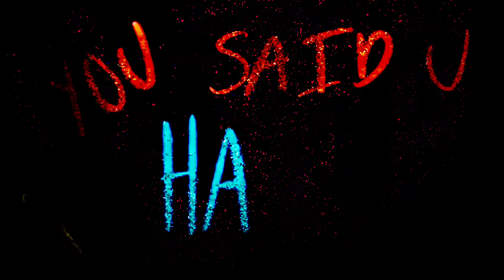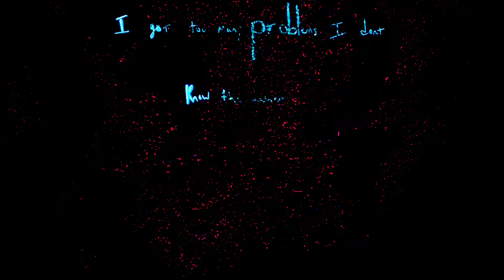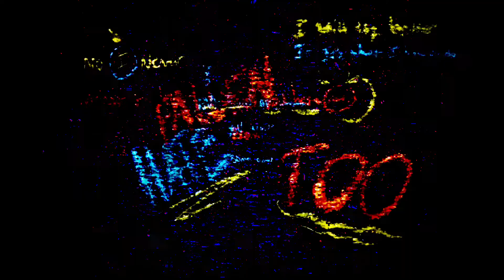I hate me too - Alex Strong (Audio)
“I hate me too” from the album “Comically Tragic”, out now!

Performed by Alex Strong
Composed by Alex Strong
Written by Alex Strong

Lyrics:

No I never
Meant to hurt you
You said you hate me
I hate me too

Never been that good at keeping friends
They all leave to soon
If it makes you happy I’ll pretend
That I’m not blowing up like a balloon

I got to many problems I don’t know the answer too
But instead of understanding you want someone new

No I never
I will try better
If it’s what I have to do

A wilted flower, fallen from the stem
I’m told I am no fun
I’d take a bullet, just for them
But they are holdin the gun

Love is blind in many ways
I don’t see the violence through the haze
Nothings the same, like the old days
I cant find the exit, out of this maze

“Comically Tragic is more than just music to me, but a story. Every song is extremely personal to me, and means more to me than most will know. I have never been more proud of something. It’s a story of a boy named Kai who goes through so much, and through it all he finds a way to live through it all. Every song on this album is something I have had to go through to an extent, and wether it be dramatically portrayed, or reduced to the smallest amount, every song has a piece of my person in it. I was so scared to put this out, and I still am. But I wanted to no matter how many views, likes, or shares it gets. I made this album for me, and that’s why it means the world to me. I hope you love the joyful melancholic world of Comically Tragic as much as I do”.

- Alex